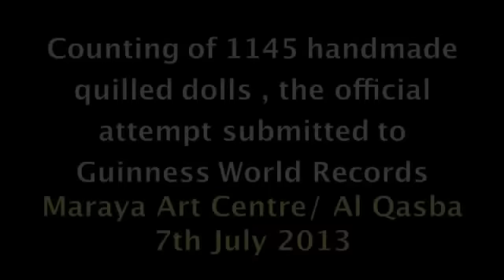Largest Display of Handmade Paper Dolls - Guinness World Record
this was my official attempt for the record I'm holding now
The largest display of handmade paper dolls
all are quilled miniature dolls made entirely of paper & glue using quilling techniques
each doll took around 3 hours at least